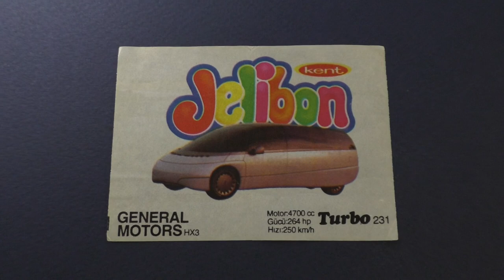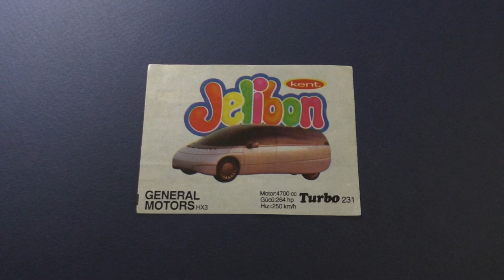Turbo. Bubble gum. #231. GENERAL MOTORS HX3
The insert from chewing gum Turbo. Car.
Motor: 4700 cc
Power: 264 hp
Max speed: 250 km/h